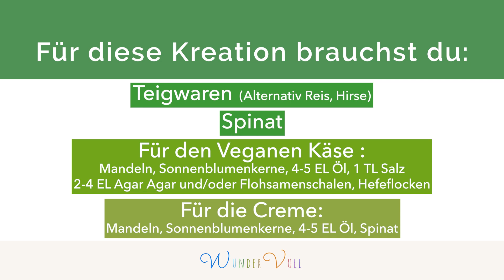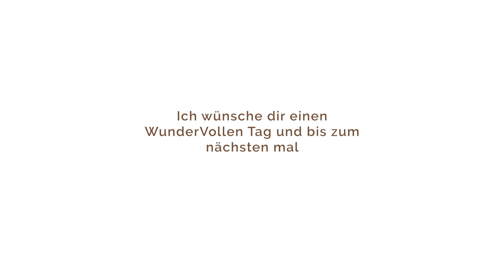Teigwaren Auflauf mit Spinat (Vegan/Glutenfrei)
Saisonal Kochen EP 2:

Heute mit der zweiten Kreation einem Leckeren Frühlings Hauptgang

Nudelauflauf mit Spinat
Zutaten

- Spinat
- Teigwaren/Nudeln (Alternativ Reis/Hirse/Kartoffeln)

Spinat (vorher 1-2 Min Andünsten)
Mandeln
Sonnenblumenkerne
1-3 EL Olivenöl
1/2 TL Salz
Nach belieben Gewürze

Für den Veganen Käse:
Mandeln
Sonnenblumenkerne
Olivenöl 4-5 EL
Salz 1TL
Flohsamenschalen und/oder Agar Agar 2-4 EL

Zubereitung:

Schritt 1:
Die Basis (in meinem Fall die Teigwaren) kochen und den Spinat kurz 1-2min andünsten

Schritt 2:
Die Creme und den Käse vorbereiten: Dafür die Mandeln und Sonnenblumenkerne (Optimal vorher min. 8 Std. in Wasser einlegen) mit dem Öl und Salz in einen Hochleistungsmixer geben (Alternativ kann man auch einen Stabmixer verwenden) mixen und nach und nach Wasser dazugeben bis eine cremige Konsistenz entsteht (mit heissem Wasser wenn die Mandeln/Sonnenblumenkerne nicht in Wasser eingeweicht wurden)

Schritt 3:
1/3 der Mixtur ( Ca. 3-4 EL) in eine Schüssel füllen diese wird für die Creme gebraucht.
Dann den Käse vorbereiten dafür die Hefeflocken in den Mixer geben und mixen, (Wenn ihr Flohsamenschalen verwendet, diese in einer Schale mit etwas Wasser mischen bis eine gel artige dickflüssige Konsistenz entsteht) (wenn ihr Agar Agar verwendet diesen mit etwas kaltem Wasser vermischen und aufkochen bis es leicht blubbert, dann direkt in den Mixer und mixen oder die Mixtur in die Pfanne geben und gut umrühren) Man kann auch gerne beides verwenden. Den Käse in eine separate Schüssel füllen.

Schritt 4:
Die Creme und Spinat in den Mixer geben und mixen bis eine schön grüne Creme daraus wird.

Schritt 5:
Den Auflauf machen, Dafür gebe ich zuerst eine Schicht Teigwaren dann eine Schicht Spinat dann eine Schicht Creme und dann eine Schicht Käse in eine eingefettete Form (jenach Höhe der Form kann man gerne auch je zwei Schichten machen, so habe ich es gemacht)

Schritt 6:
Für 10-20min bei 200° Unter-Oberhitze backen, anrichten und geniessen